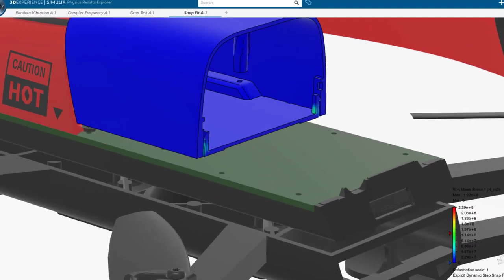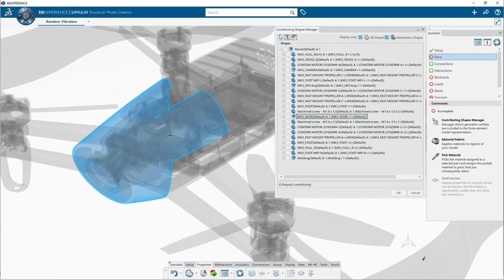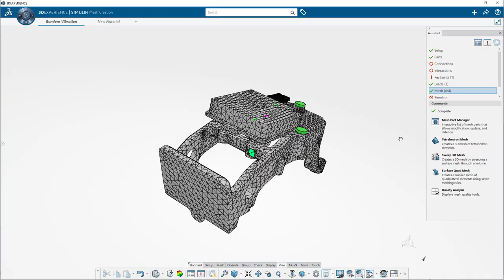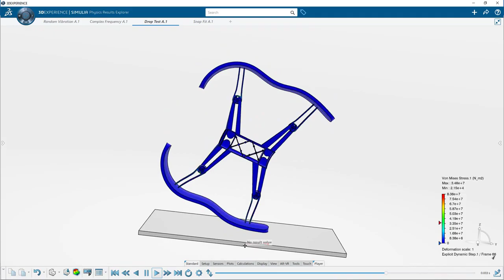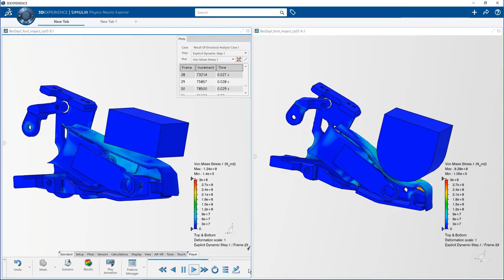First Look – SIMULIAworks Structural Mechanics Engineer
SIMULIAworks makes advanced simulation from Abaqus available to SOLIDWORKS users. Test with confidence, inform in real time and make design decisions faster on the 3DEXPERIENCE platform with the world’s best analysis tools - all while remaining connected SOLIDWORKS.